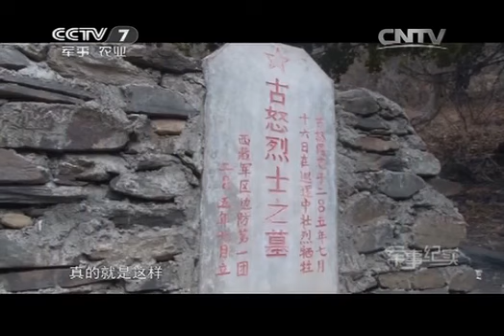20140226 军事纪实 阿相比拉生死巡逻记